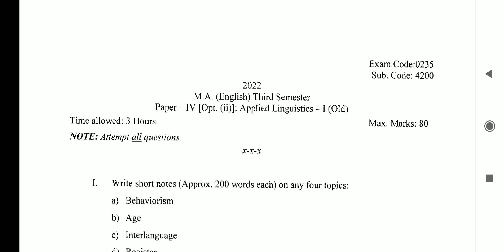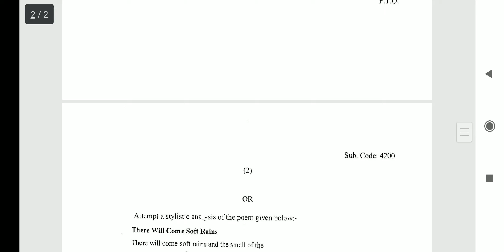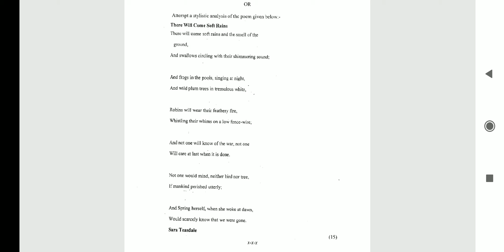Question paper m.a english 3rd semester applied linguistics -1 old Punjab university chandigarh 2022